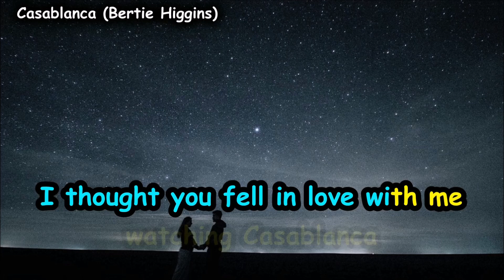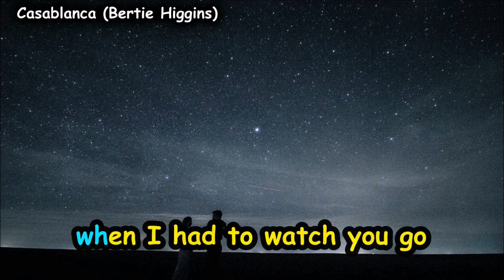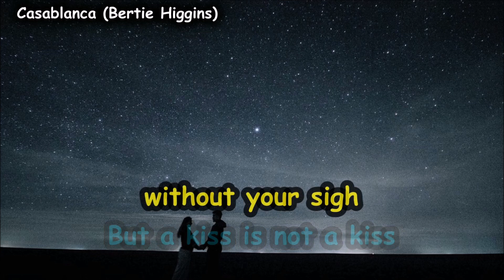Casablanca | Bertie Higgins | Karaoke Lyrics by CS Ling Studio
The song "Casablanca" went on to become a major hit in the Pacific Rim countries and for the past several years, Higgins and his band have toured extensively around the globe, and he continues to tour on a regular basis in the Pacific Rim and domestically.

I fell in love with you watching Casablanca
Back row of the drive-in show in the flickering light
Popcorn and cokes beneath the stars
Became champagne and caviar
Making love on a long hot summer's night

I thought you fell in love with me watching Casablanca
Holding hands 'neath the paddle fans in Rick's candle lit cafe
Hiding in the shadows from the spies
Moroccan moonlight in your eyes
Making magic at the movies in my old Chevrolet

Oh a kiss is still a kiss in Casablanca
But a kiss is not a kiss without your sigh
Please come back to me in Casablanca
I love you more and more each day as time goes by

I guess there're many broken hearts in Casablanca
You know I've never really been there so I don't know
I guess our love story will never be seen
On the big wide silver screen
But it hurt just as bad when I had to watch you go